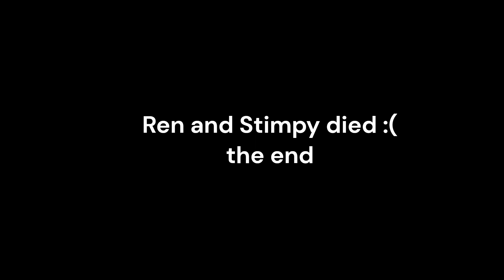3DMM Ren goes mentally insane and bombs his own home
Ren goes mentally insane and bombs his home.